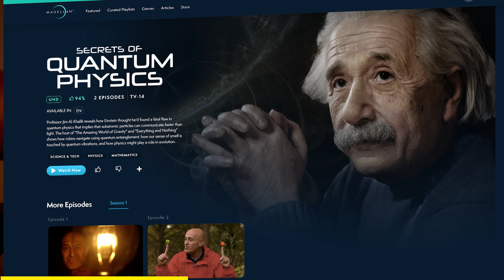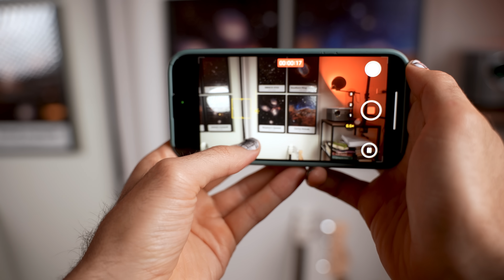Why Are There No Stars In Space?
Whenever we see rocket launches, moon landing pictures, or even videos from the International Space Station, there never seems to be any stars visible in the background, it just looks dark.

So to answer why and prove that scientists aren’t lying to you, we need to talk about how cameras work in space and what astronauts actually see with their own eyes when they are up there!

Chapters:
00:00 Where are all the stars?
00:44 The First Untethered Spacewalk
01:48 MagellanTV
02:47 How does Camera Exposure work?
03:58 What if we take long exposures?
04:30 What do the Astronauts see?
05:08 How do our eyes work?
05:50 Astronaut Bloopers
06:22 What will Artemis Astronauts see?
07:36 What would you ask an Astronaut?

Footage from:
A lot of the historical footage is taken from NASA SVS Archive, find it
Storyblocks
Pond5